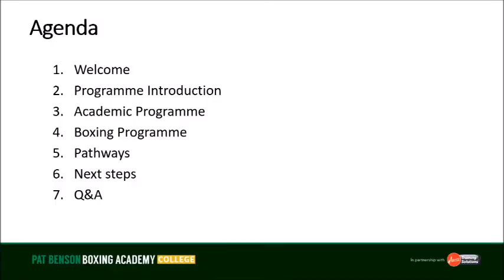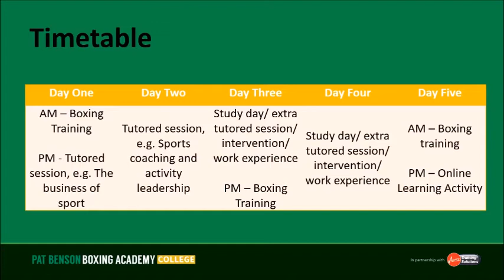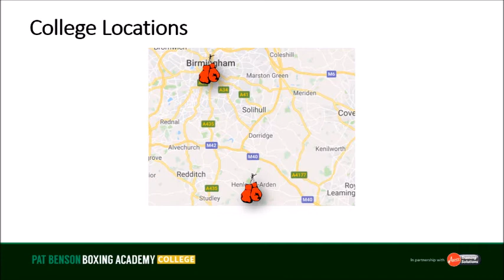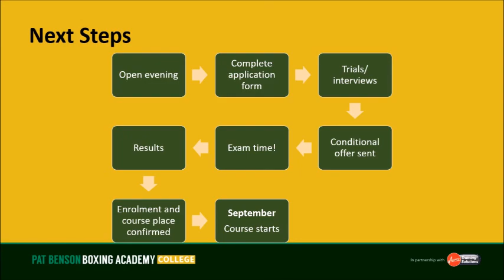Pat Benson Boxing Academy College Open Event 2020 intake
Discover more about the Pat Benson Boxing Academy College Open Event with a recording of our live stream event led by Quality and Delivery Manager, James Lett.

Students interested in the Pat Benson Boxing Academy College intake 2020 will need to complete and return an application form. We are hoping to hold interviews late June/ early July.